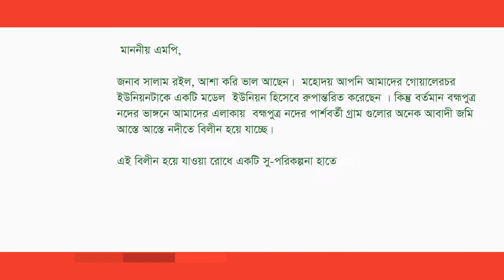মোঃ ফরিদুল হক খান Replied to মোঃ হাসান মামুন at AmarMP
বহ্মপুত্র নদীর ভাঙ্গন ও রোধ প্রসঙ্গে করা একটি প্রশ্নের উত্তর দিয়েছেন জামাল্পুর-২ , আসনের মাননীয় সংসদ সদস্য জনাব মোঃ ফরিদুল হক খান।

আমার এমপি ডট কমের মাধ্যমে এ প্রশ্নটি করেছেন মোঃ হাসান মামুন ।